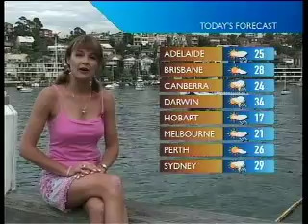Jane Drinkwater Weather Presenter Showreel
Showreel of TV Weather Presenter